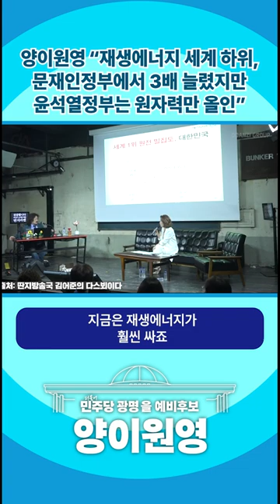양이원영 “재생에너지 세계 하위, 문재인정부에서 3배 늘렸지만 윤석열정부는 원자력만 올인”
* 이 영상은 유튜브 '김어준의 다스뵈이다' 방송을 2차 가공, 재편집 한 것입니다.
* 해당 영상을 통한 수익창출은 전혀 없음을 알립니다.